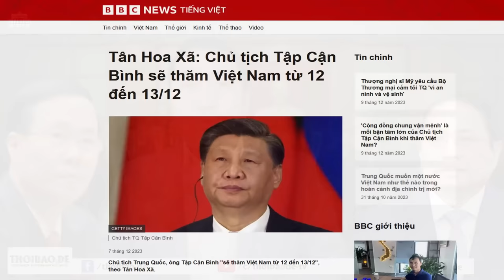Đại Án Việt Á chưa xử đã biết kết quả: Tổng Trọng chống tham nhũng kiểu “tà lưa”?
“tại sao tư gia của Nguyễn Thanh Long và Chu Ngọc Anh có giá trị hàng chục tỷ, tồn tại ngang nhiên giữa thanh thiên, bạch nhật, mà Cơ quan Phòng, Chống tham nhũng không hề hay biết. Liên quan gì khi dư luận cho là đàn em của Tổng Bí thư Trọng?”